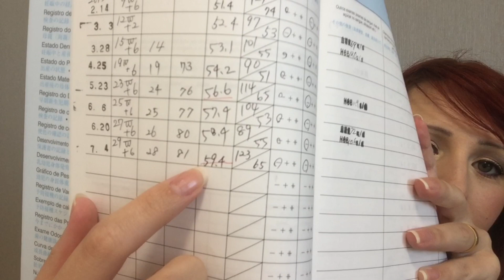Minha gravidez#30 semanas + Recado Importante.....poliana13andressa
Oi amigos e família,o vídeo de hoje e para falar da minha gravidez, e dois recadinhos muito importante, bjos fiquem com Deus